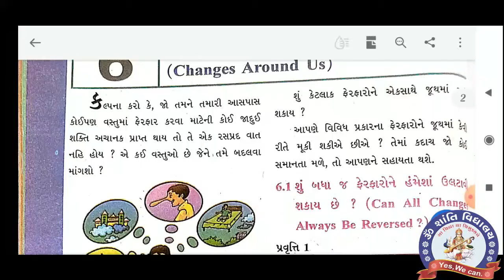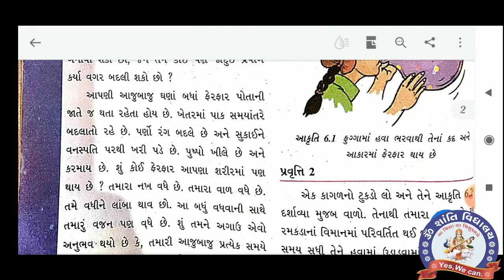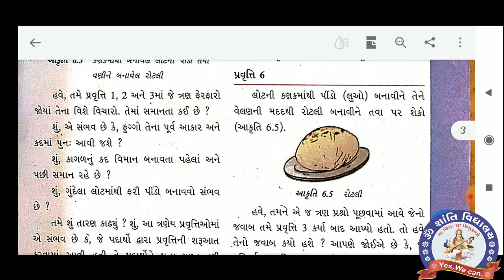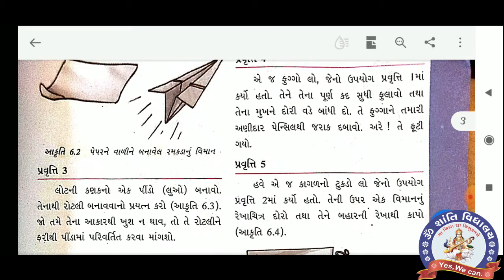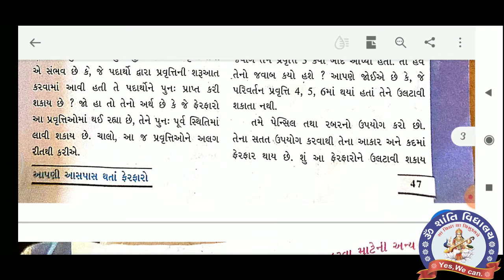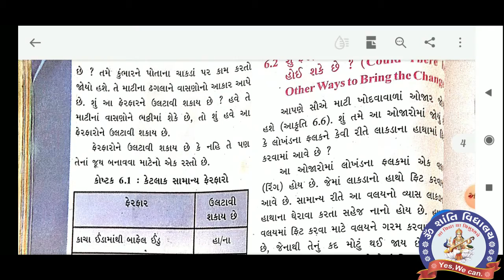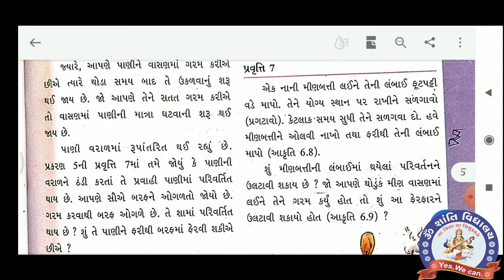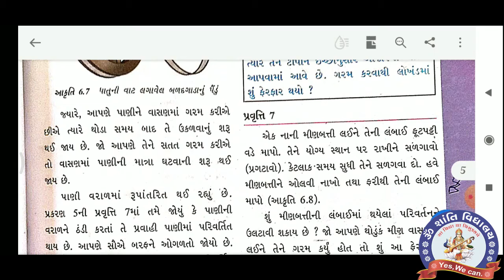STD 6, SCIENCE, CH 6, PART 1, TEXT BOOK